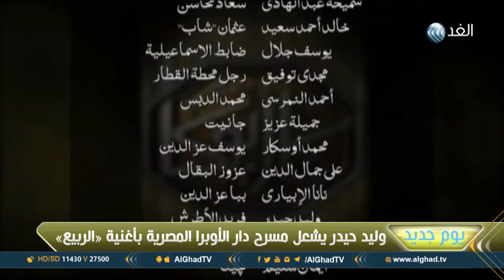يوم جديد | وليد حيدر يشعل مسرح دار الأوبرا المصرية بأغنية الربيع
يعشق الفنان المصري وليد حيدر الغناء ولكنه لايحب الشهرة .. المزيد من التفاصيل عن حفلته بالأوبرا المصرية، في سياق التقرير عبر برنامج يوم جديد، على قناة الغد.